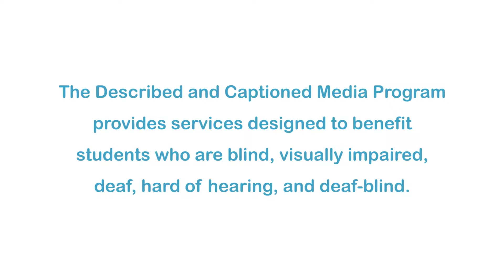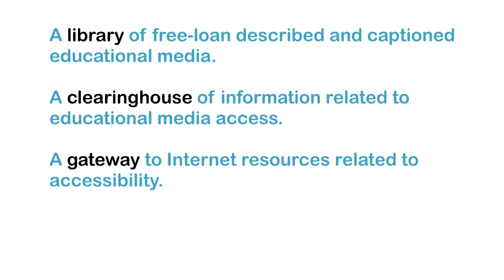Around the World: South America--Burial Treasures of the Moche (Accessible Preview)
DCMP members can access the full video for free The Moche civilization flourished in northern Peru from 100 AD-800 AD. Human sacrifice was a key component of their religion, and archeologists have discovered many treasures in the tomb of Lord Sipan. Part of the "Around the World" series.